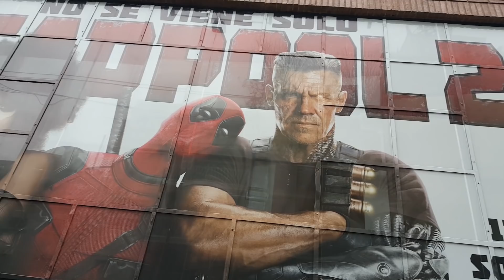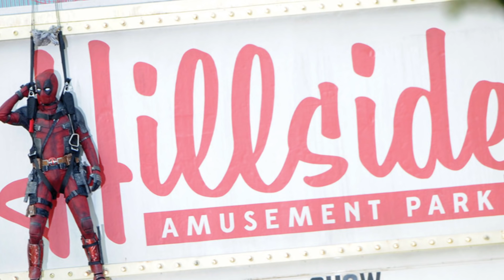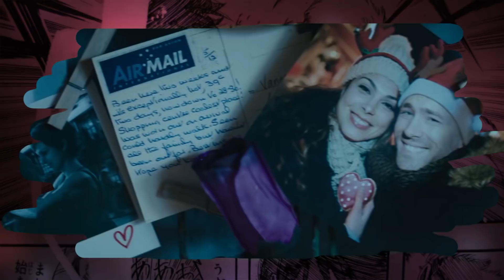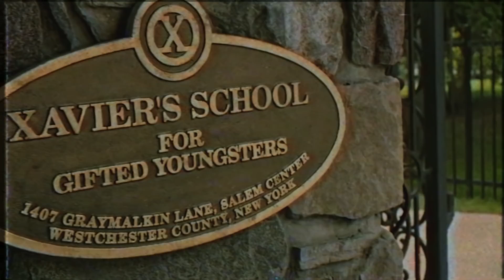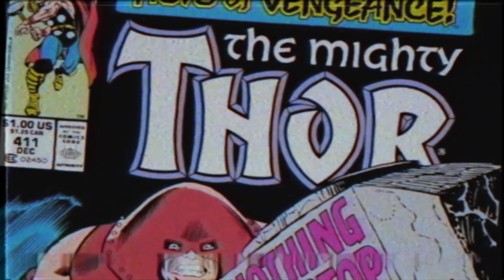EL ÉPICO SECRETO QUE NO NOTASTE EN DEADPOOL 2! REVELA EL FUTURO | Reseña Delcarajo + Easter eggs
► VIDEO CON SPOILERS!
Acaban de estrenar Deadpool 2 con Ryan Reynolds nuevamente en el papel de Deadpool... y tocaba una Reseña Delcarajo con un resumen de los easter eggs y curiosidades que no viste!!!